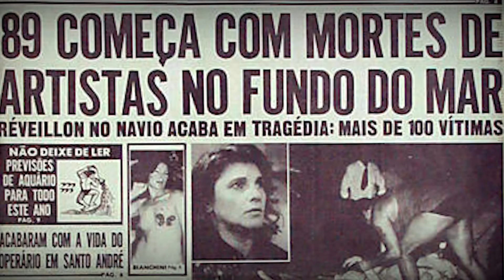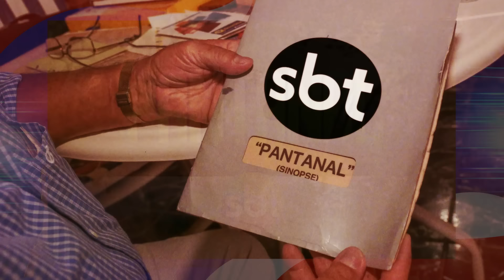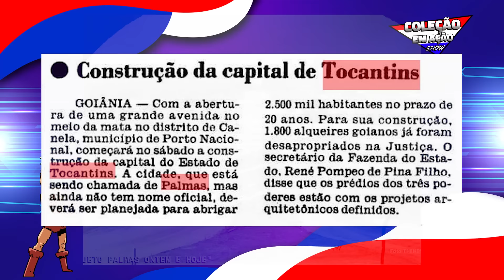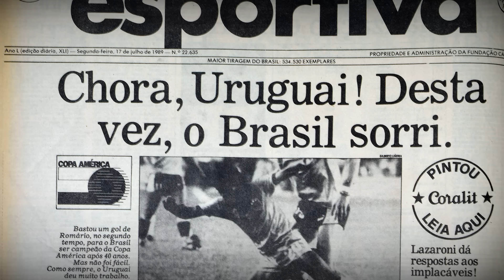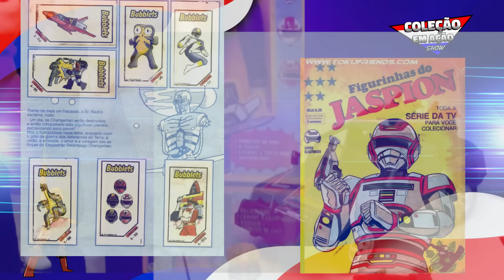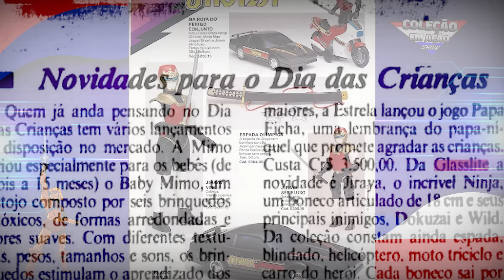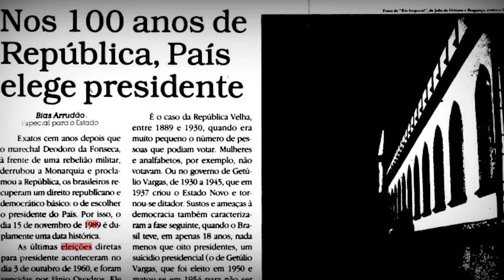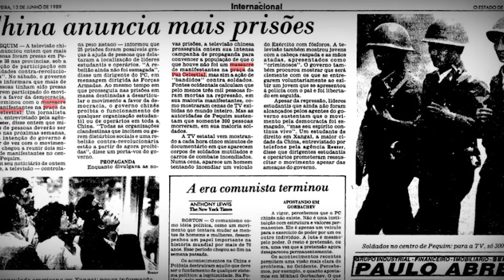Retrospectiva Nostálgica - 1989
Bóra para mais uma viagem nostálgica pela década de 80. O que aconteceu de bom e ruim na década de oitenta? Chegando em 1989, um ano cheio de mudanças, daquele jeitão! Bóra ver essas curiosidades!

CRÉDITOS:
Roteiro: Teily Fábio
Apresentação: Teily Fábio
Câmera, Som e Fotografia: Poliana
Edição: Team Blue
Imagens e vídeos: Flávio "Flavin" Azevedo
Identidade Visual e abertura:  TeamBlue
Música de Abertura: PH Marcondes
Desenhos abertura: Michel Borges e Teamblue